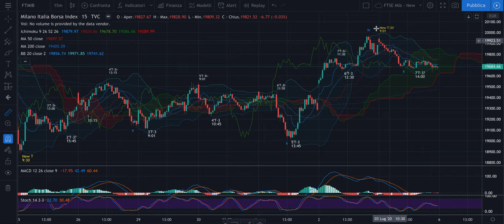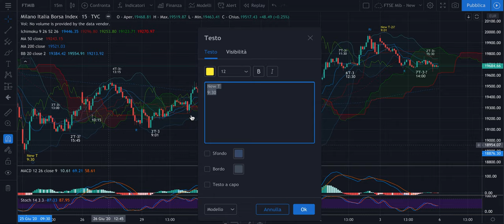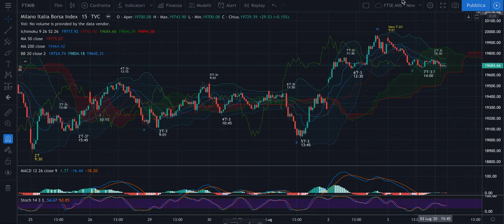DAX + FTSE Mib - Recap Evo del 3/07: Discesa arrivata e da misurare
Buona sera,

Nel video tutto ciò che è successo in una giornata per lunghi tratti piatta.
Perchè ci siamo mossi in un certo modo, ovvero short?

Buon ascolto.

Jacopo